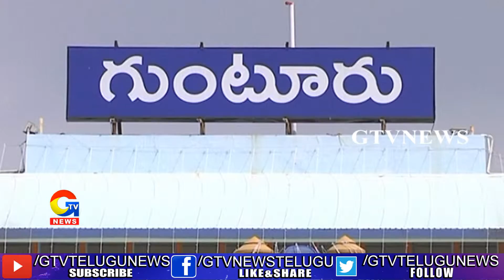గుంటూరులో కవాతు నిర్యహించిన పోలీసులు || GTV Telugu News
గుంటూరులో కవాతు నిర్యహించిన పోలీసులు |gtvtelugunews|
For more Latest Updates on News :